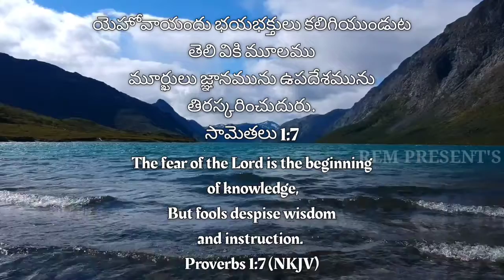23rd Aug 2021|Today God's Promise |ఈ రోజు దేవుని వాగ్దానం| Daily Biblical Devotion